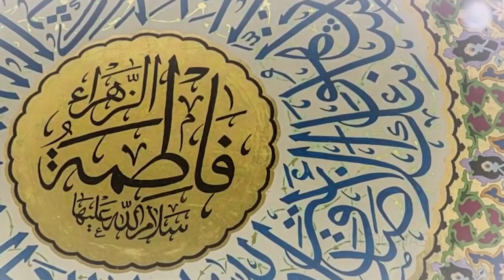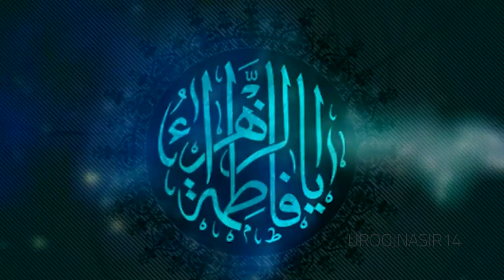JASHAN -E- WILADAT -E- HAZRAT FATIMA TUZ ZAHRA (sa) | JAMIA UMMUL KITAB LAHORE | UROOJ NASIR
UroojNasir14

UroojNasir14